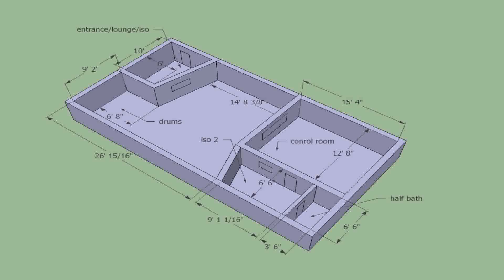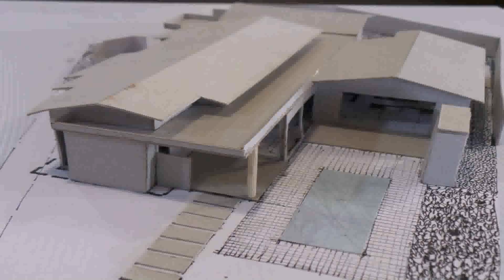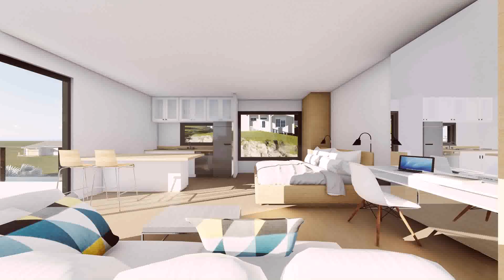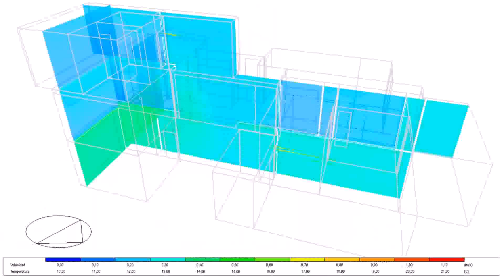House Plan Design 10 25